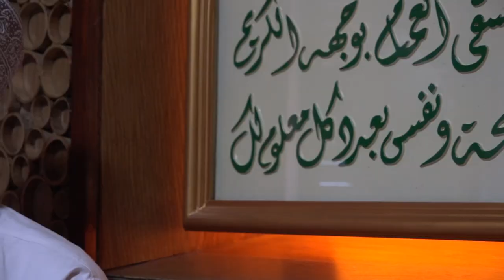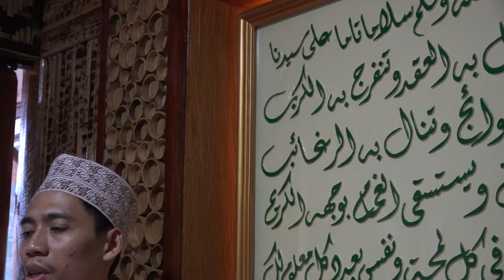RAMADLAN ULANG TAHUN AL QURAN | LENTERA RAMADLAN 1442 H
Oleh : KH. NURIS ZAIN TIBYAN